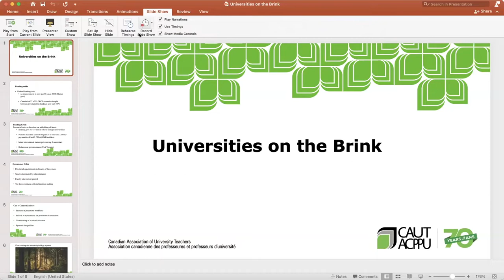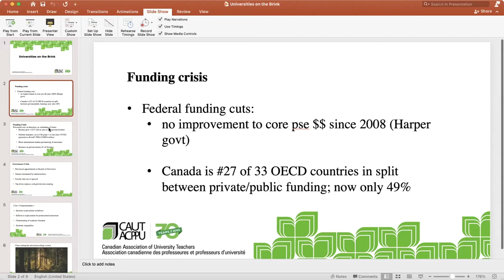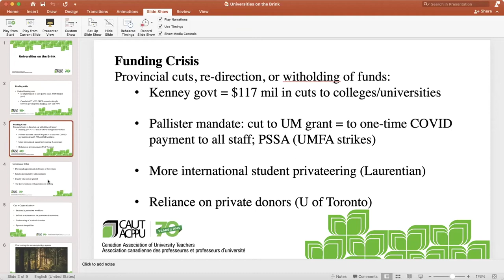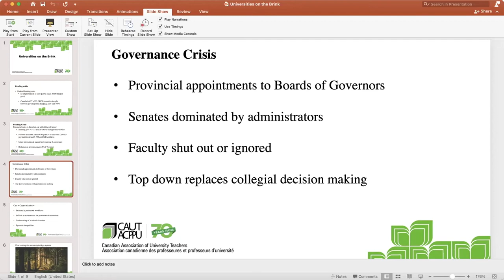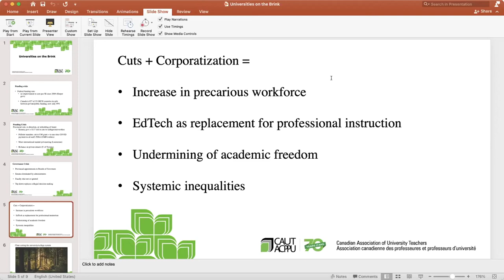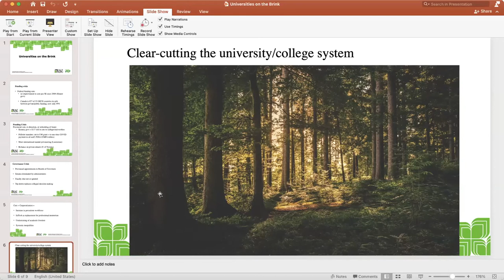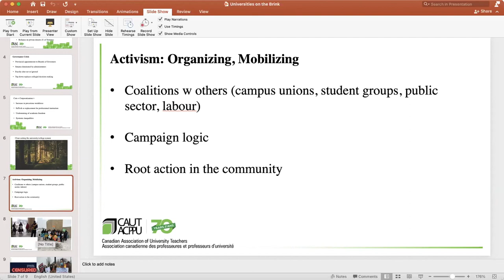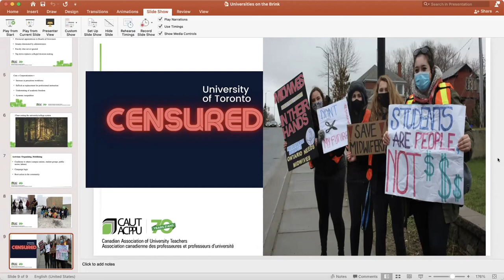Speaking UP: Universities on the Brink with Brenda Austin-Smith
This conversation explains the multiple threats to Canadian public universities. Funding decreases and challenges to collegial governance are shoving public universities to the brink of disaster: poor working conditions mean poor learning conditions. The increase in collective actions opposing these threats is not just worthy of note, but also of celebration and support.

Brenda Austin-Smith is an associate professor in the Department of English, Film and Theatre at the University of Manitoba. She writes about melodrama, Canadian cinema, weeping and cinema memory, Henry James, and adaptations. She is a past president of the Film Studies Association of Canada and sits on the editorial board of the Canadian Journal of Film Studies.